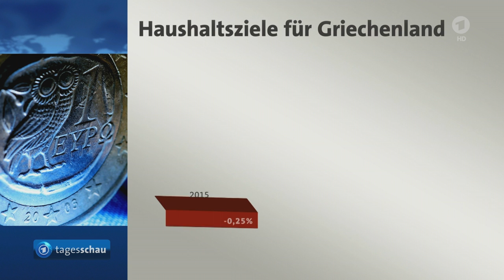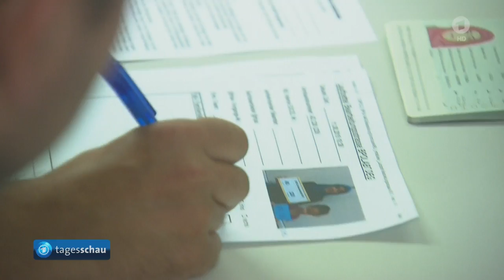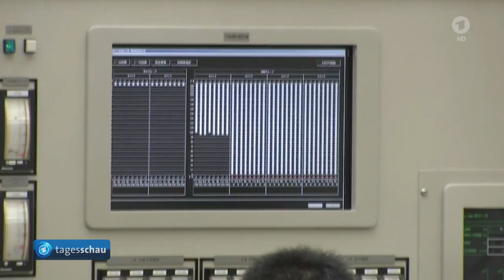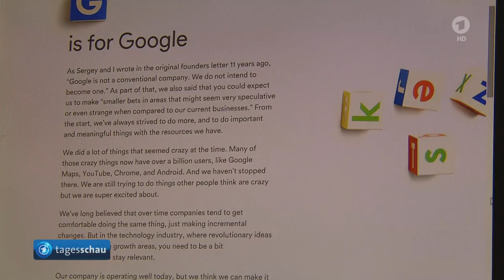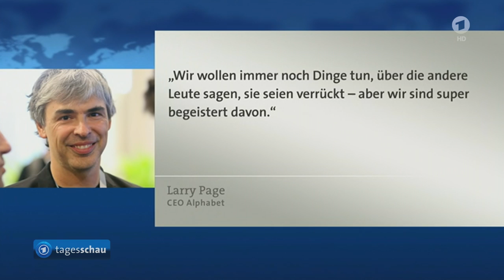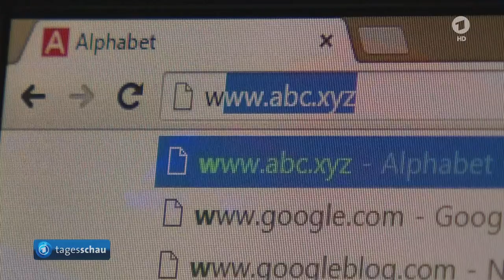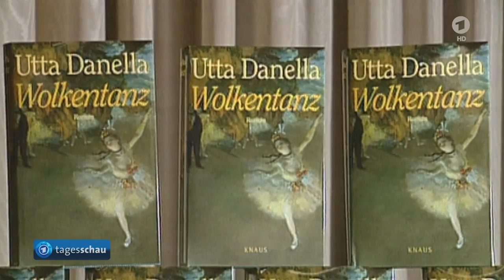tagesschau 20:00 Uhr, 11.08.2015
Themen der Sendung: Brüssel und Athen einig über neues Hilfspaket, Flüchtlingsandrang stellt Griechenland vor Probleme, De Maizière verspricht Bundespolizei Hilfe bei Flüchtlingsaufnahmen, Japan nutzt wieder Atomkraft, Ver.di setzt auf Neuverhandlungen im Kita-Tarifstreit, Google gründet Muttergesellschaft Alphabet, Leichtathleten unter Dopingverdacht, Verband beantragt Ausschluss des FC Ostelbien Dornburg, Utta Danella gestorben, Das Wetter